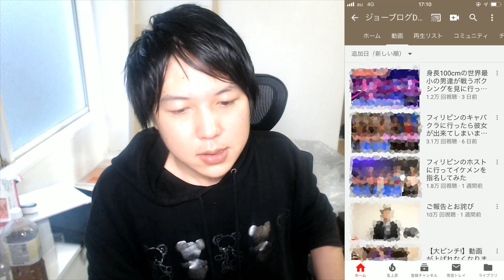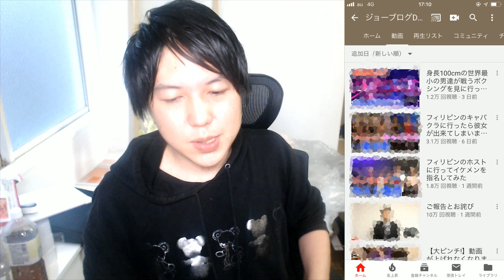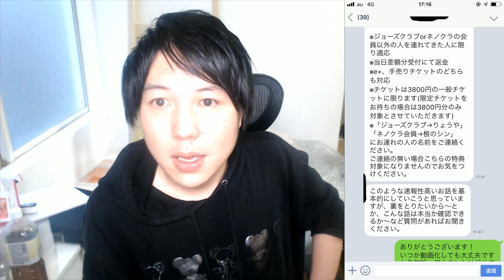【悲報】ジョーブログ、オワコン化が進んで引退か…内部から暴露が相次ぐ…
・みずにゃんちゃんねる